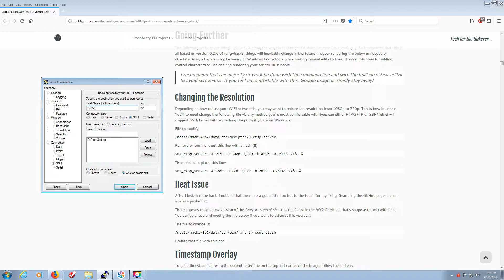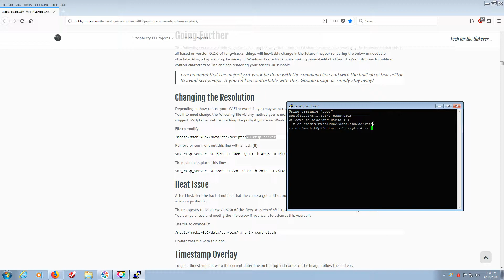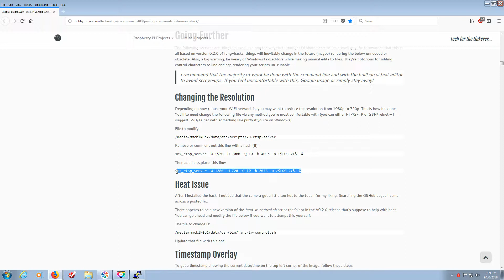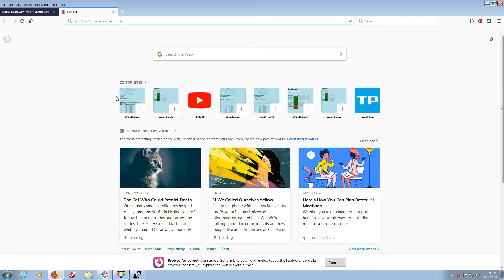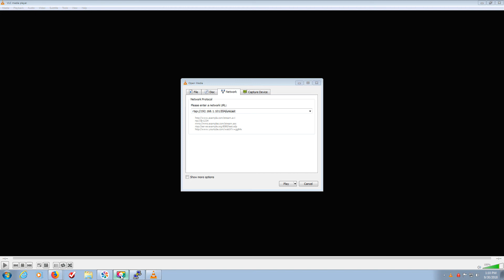Xiaomi Xiaofang Resolution Change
Depending on how robust your WiFi network is, you may want to reduce the resolution from 1080p to 720p. This is how it’s done.

While in there you can also adjust FPS, this helps with lag.

See this video for Putty walk through.